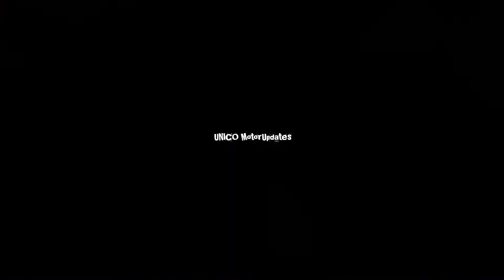2021 Yamaha Aerox 155 VVA | Walkaround | Thailand | Unico MotorUpdates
2021 Yamaha Aerox 155 VVA | Walkaround | Thailand | Unico MotorUpdates |

This channel updates you for all new upcoming Motorcycle model.